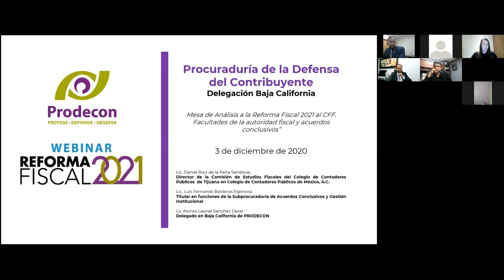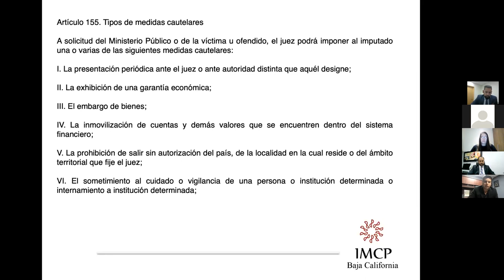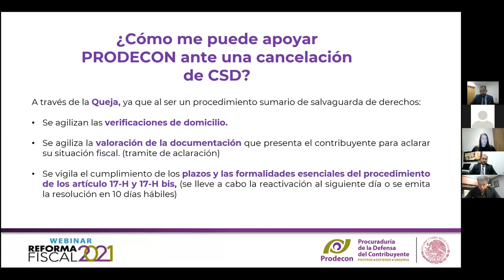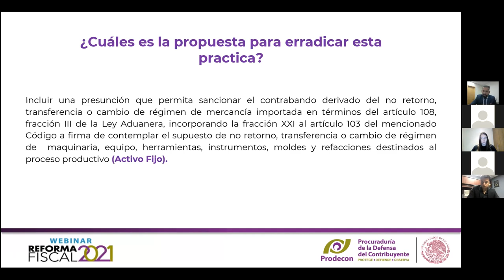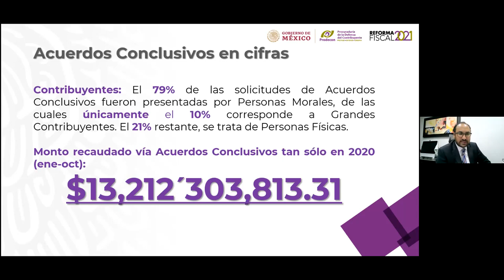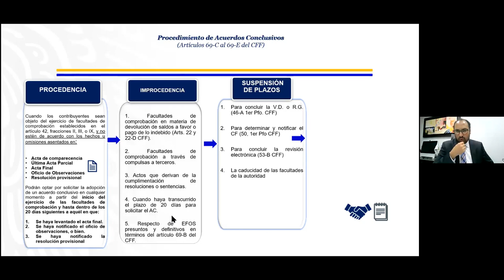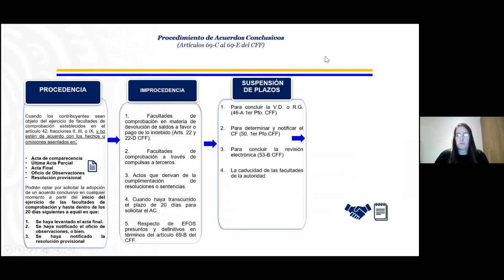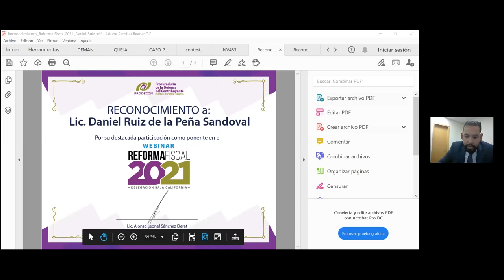Webinar Reforma Fiscal 2021 | Baja California Norte